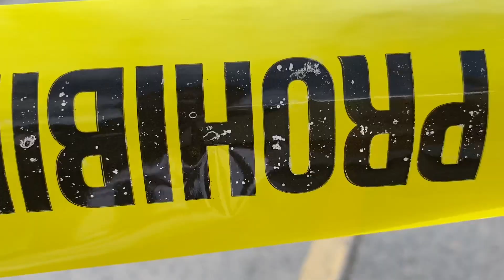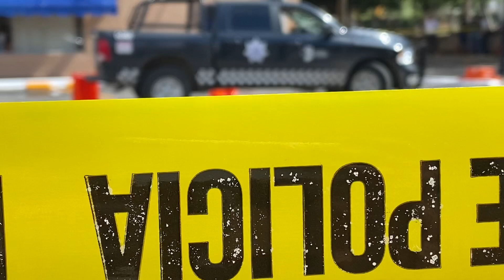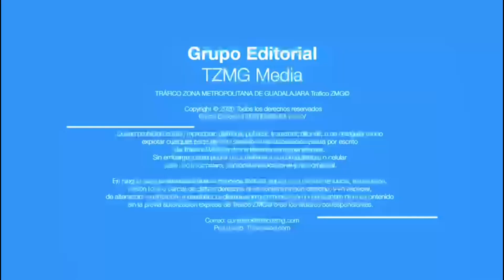Un joven murió tras recibir una descarga eléctrica y caer de una altura de aproximadamente 3 metros